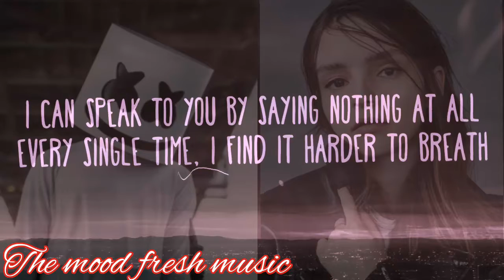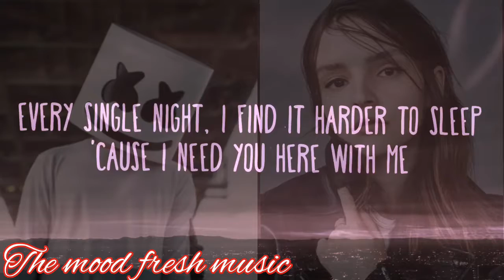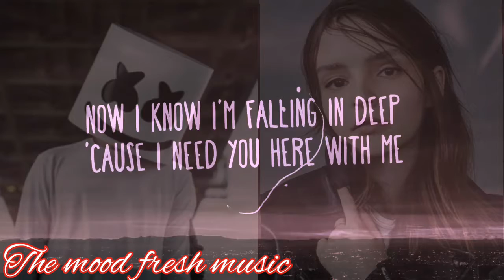Here With Me - Marshmello ft. Chvrches (official lyric video)